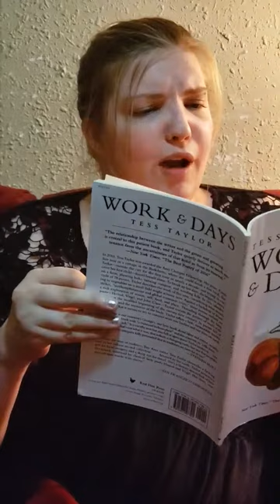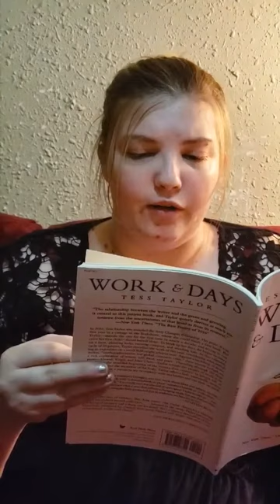2019 Common Reader Readouts: "Time on Earth"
Please join Sigma Tau Delta's Student Leadership as they read through the 2019 Common Reader, Work & Days, by Tess Taylor. In this week's video High Plains Region Associate Student Representative Jessica Shields of Fort Hays State University reads "Time on Earth."